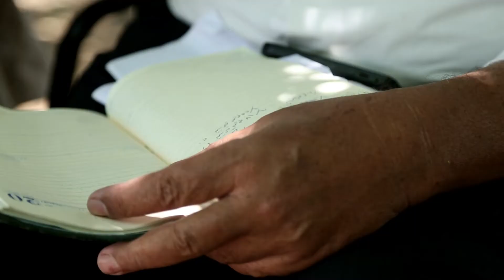2014年世界粮食日：家庭农业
把家庭农业放在国家议程中农业、环境和社会政策的中心位置是联
合国粮农组织工作的重中之重。家庭农业是2014国际年的主题。小农面临挑战有哪些和
所得的回报是什么？深入了解来自四大洲四个国家小农的生活和劳动。